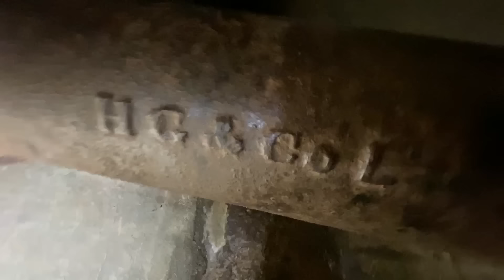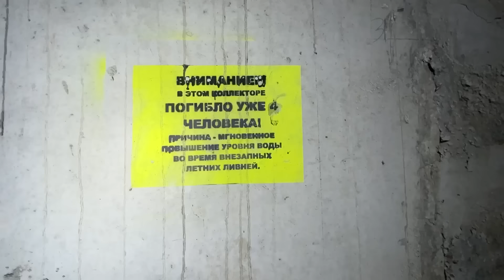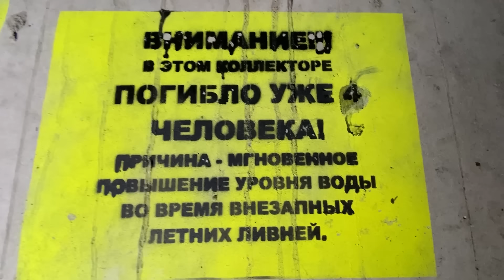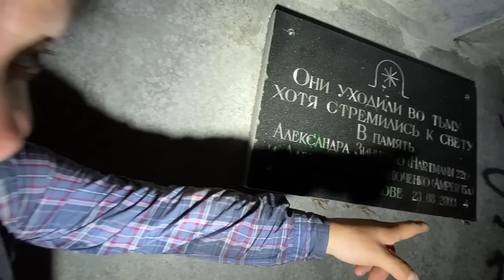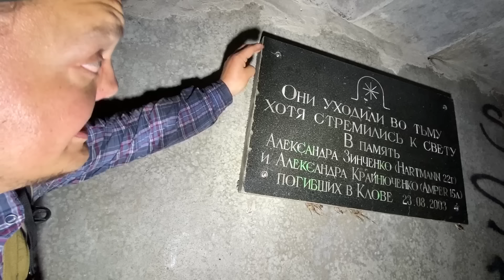СПУСК в ПОДЗЕМНУЮ РЕЧКУ ! СУПЕР СУС и БОНО !!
В этом видео, мы вам покажем старинную подземную реку - Клов.
Река проходит прямо под центром города, под Крещатиком !
В Клове живут подземные кузнечики, тараканы и крысы, а иногда, там происходят странные необъяснимые вещи...